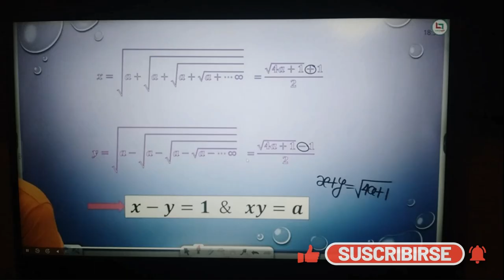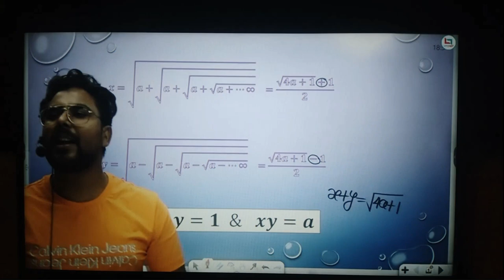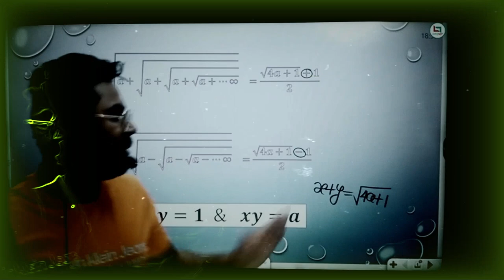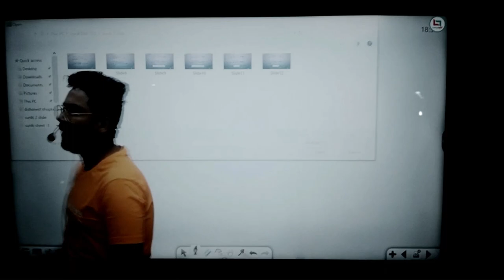Gagan Pratap Sir Ka Gussa Aur Gyan....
Intertainment
Knowledge